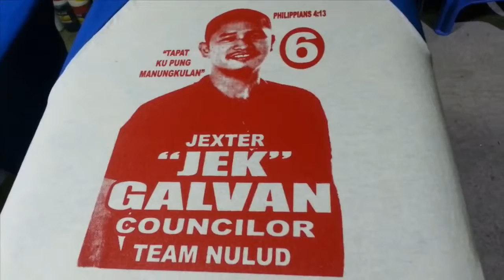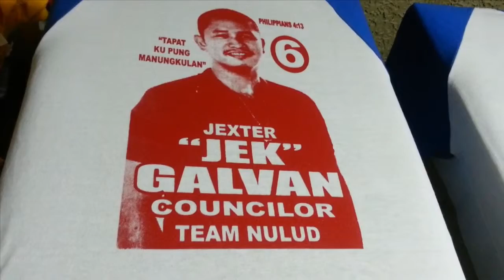Louies Art Printing V 16